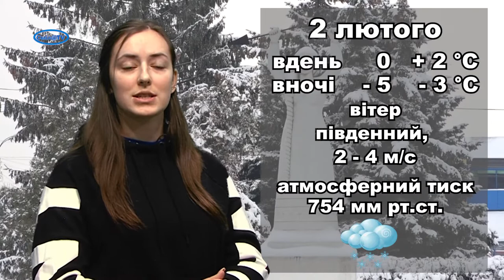Прогноз погоди у Смілі на 02.02.2021 р.